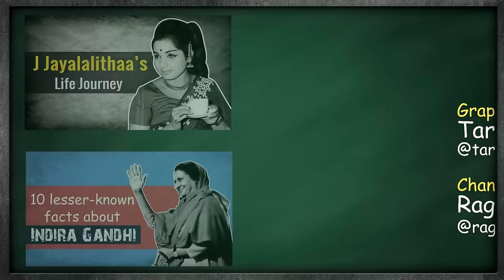O. Panneerselvam: 10 Things You Need To Know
As the death of AIADMK chief and Tamil Nadu Chief Minister J Jayalalithaa was announced, the party announced senior AIADMK leader O Panneerselvam as the new AIADMK chief and the new Tamil Nadu chief minister. He was sworn in after midnight by Governor Vidyasagar Rao at Raj Bhawan, amid the presence of party leaders. Indian Express, The Indian Express Newspaper, The Indian Express, Indian express news, indian express editorial Today's Indian Express newspaper offers a comprehensive package of news, including Indian Express editorial analysis and Indian Express analysis today. This well-respected publication covers a wide range of topics in its India Express editorial and Indian Express news sections. Stay informed with the Indian Express newspaper today.